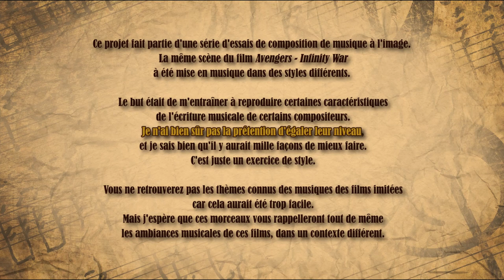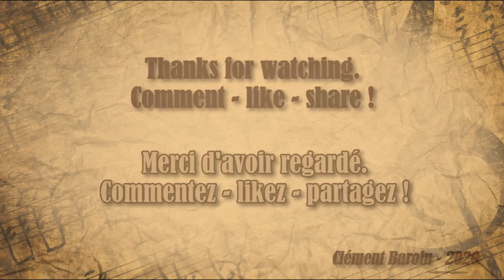Si Avengers avait été composé comme... Matrix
Huit ans de Partoche ! Pour fêter ça, je me suis lancé dans un projet ambitieux : Composer la musique d'une même scène de six manières différentes, en imitant les styles de plusieurs compositeurs :

Les thèmes de ces sagas ne seront pas utilisées, mais j'ai essayé d'imiter les procédés musicaux chers à ces compositeurs (harmonie, rythmes, orchestration...)
Comparez les six versions pour évaluer le résultat.

-Est-ce que le défi est réussi ?
-Est-ce que la musique accompagne bien l'image ?
-Est-ce que vous aimez les morceaux ?

J'attend les commentaires !
Bisous !

00:00 : Intro
00:30 : Musique